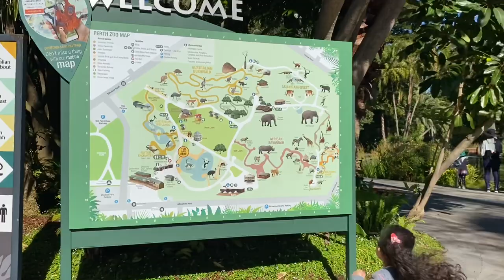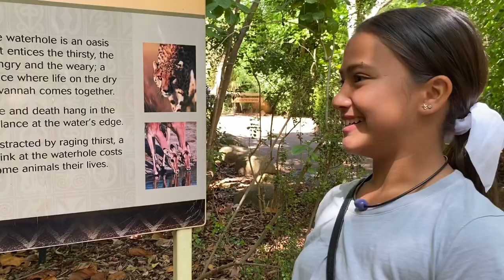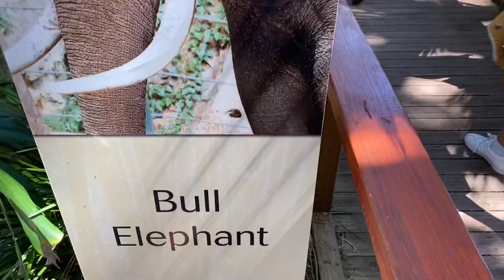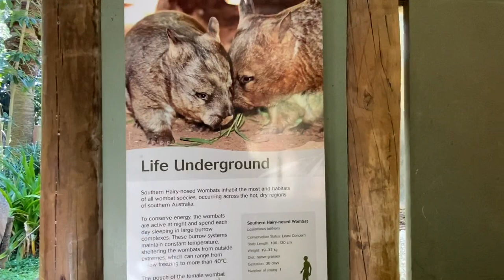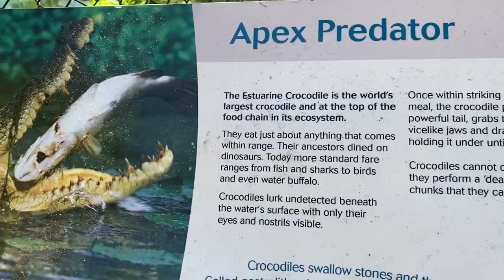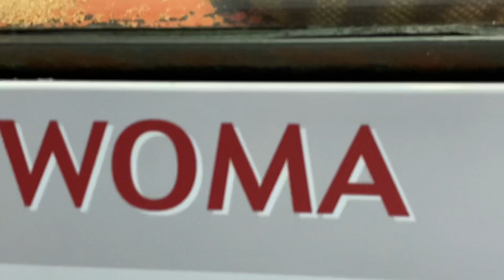Perth Zoo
A day at Perth Zoo